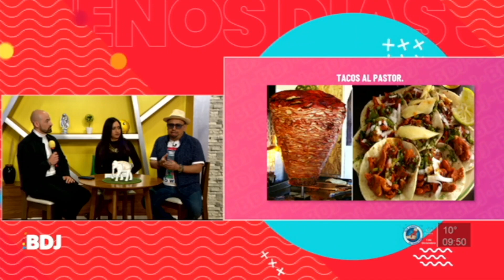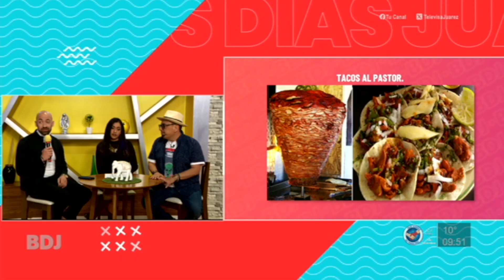Cosas Mexicanas que no son Mexicanas